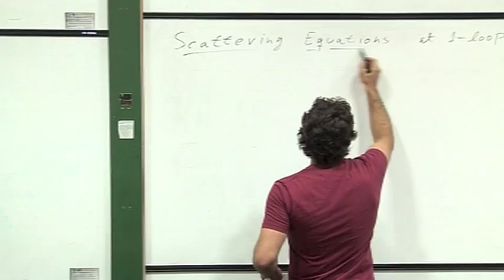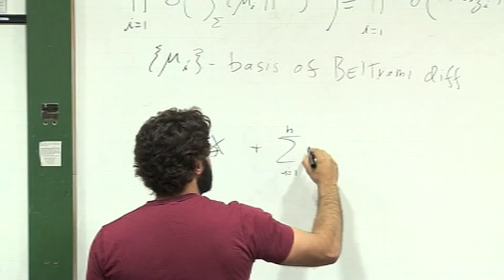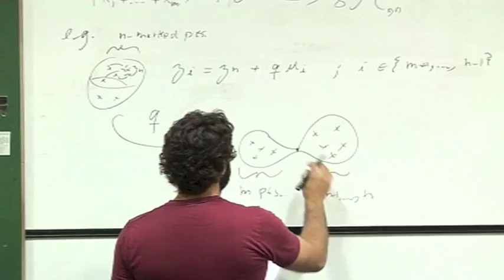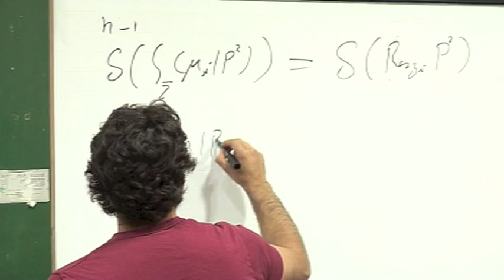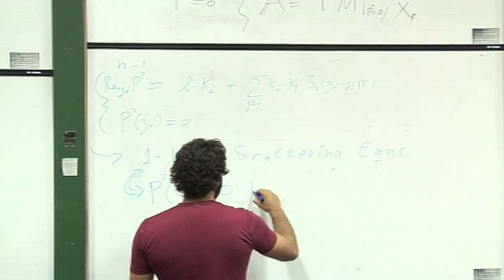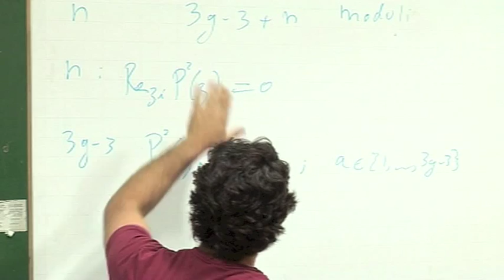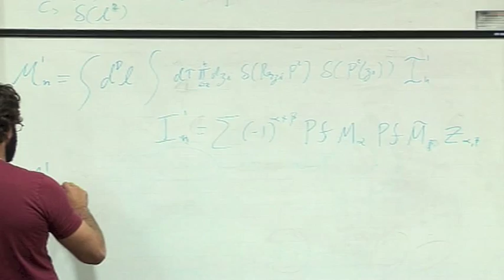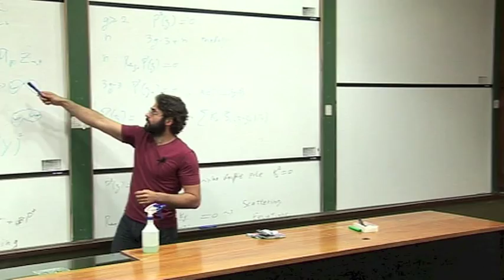Eduardo Casali, Oxford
Talk at the Nottingham Workshop on Geometry of Graviton Scattering Amplitudes, July 16, 2015: The one loop scattering equations